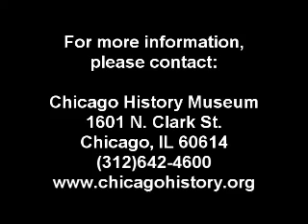Oral History with Timuel Black: Part 11 of 12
Timuel Black discusses his career and memories of Richard J. Daley. Part 11.